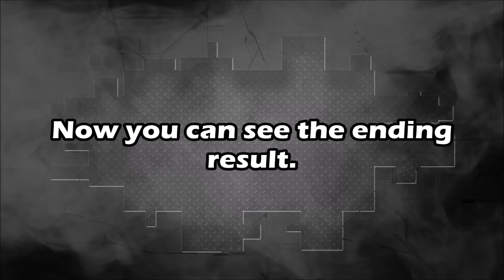BMW X3. Body repair. Ремонт кузова.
The quarter panel replacement.
Замена заднего крыла.

Группа в контакте: геометрия-кузова-минск Предлагает полный цикл восстановления аварийных автомобилей: покраска + геометрия кузова на шаблонном стапеле SPANESI (3000 моделей).  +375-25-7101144, Viber, WhatsApp, Telegram